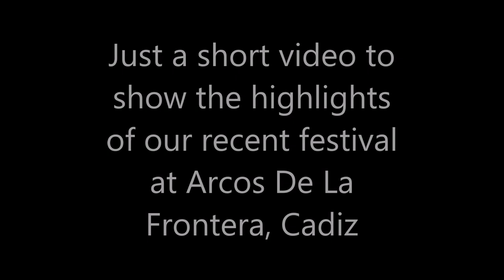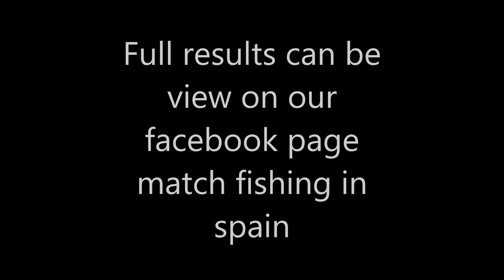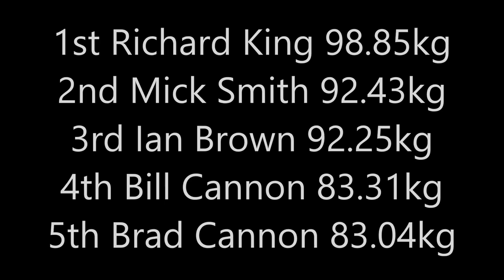Match fishing in Spain Arcos Festival 2021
Short video of a 4 day festival at Arcos Cadiz , Spain.

2021 Fishing Festival at Argos De La Frontera, Cadiz.

Twenty-two anglers from our area took part in this years annual competition. The event is set over 4 days and has individual daily competitions along with an overall competition. We stopped at the lovely lakeside Hotel Meson De Molinera and fished the adjoining lake Arcos.

Day One

The first day was dominated by Terry Brindley on peg 22. This turned out to be the best peg on the water and was consistently in the prizes. Terry fished his usual paste tactics to catch carp for 41.36kg. In second place was Alan Davies with 22.86kg and myself, Ian Brown was third with 19.575kg. Both Alan and myself fished the method feeder with corn or pellets. Other section winners were Neil Bomford and Josh smith.

The pairs competition was won by Mick Hill and Terry Brindley.

Day Two

The second day the weather had changed slightly and we fished in cloudy and blustery conditions. Winner on the day was myself Ian Brown. Drawn on peg 4, I fished the method feeder at about 15 or 30m on corn to take decent carp for 33.82kg. In second place was Josh Smith with 21.84kg and in third Richard king with 21.66kg, both using similar tactics. Other section winners were Dale Smith, Richard Smith and Danny Kerkoff.

The pairs competition was won by myself and Neil Bomford.

Day Three

The weather returned to normal for day three and we fished the match in calm sunny conditions. Taking top spot was Richard King, he fished peg 8 and again fished the feeder on corn which had by now become the dominant method and the pole lads were beginning to struggle. He caught carp all day at very close range for 33.44kg. In second place was Mick Smith who using similar tactics on the adjacent peg to Richard weighed 28.28kg. In third place was Brad Cannon who did the same but also caught a few on the slow sinking feeder for 27.24kg. Other section winners were Richard Smith, Keith Hirst and myself Ian Brown.

The pairs competition was won by Bill Cannon and Keith Hirst.

Day Four

Going into the last day the overall competition was hotting up and the top three of Richard King, Mick Smith and myself were separated by less than 10kg and we all need a good day to secure the overall title. In fact as it turned out all three anglers did indeed have a good day. Winner on the day was Richard Smith, drawn on the favoured peg. Peg 22 he caught carp all day for 37.78kg. In Second place was Brad cannon with 29.25kg and in third place was Alan Davies with 28.53kg. Other section winners were Bill Cannon 25.25kg, myself with 28.500kg and Richard King with 25.35kg which proved enough to win the overall standings and this year's festival.

The pairs competition was won by Alan Davies and myself, Ian Brown.

The full results are shown below. Great thanks to the hotel for arranging licences etc and to everyone that took part.